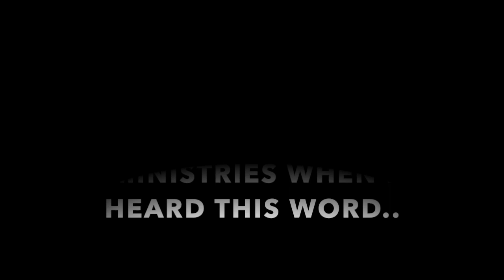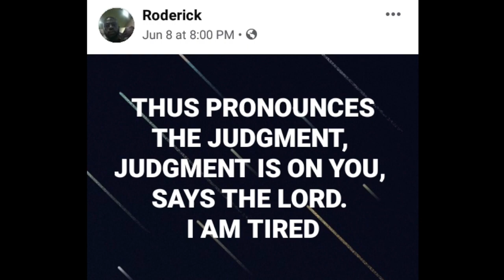YAH IS MOVING